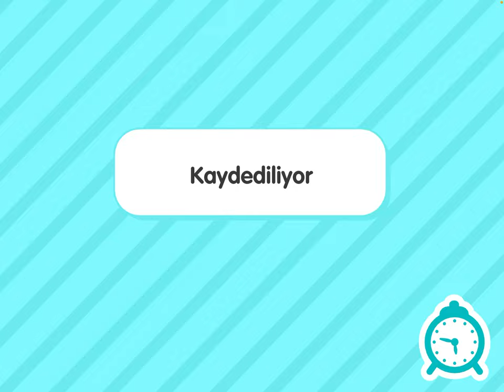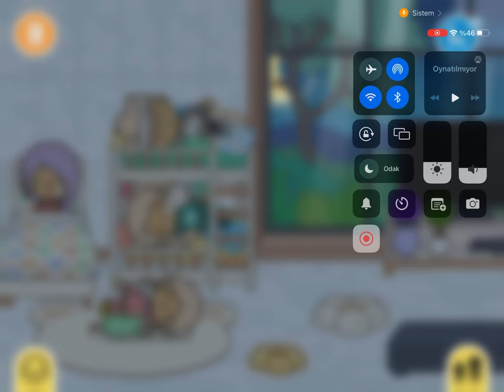Toca Boca Life World - Yaramazlık Peşinde